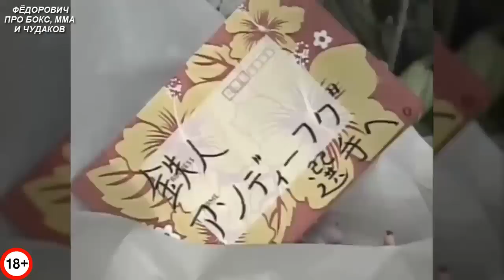Лучший Кикбоксёр Столетия – Энди Хуг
Путь легендарного Энди Хуга к чемпионству К-1 и его трагедия!